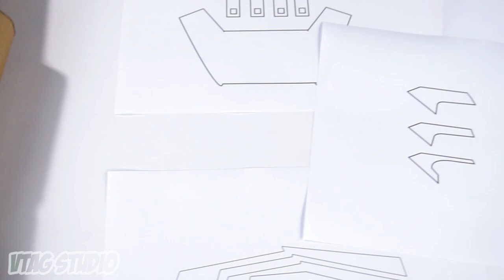How To Make IRON MAN Hand Mark 50 | Amazing DIY Cardboard Toy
→ And let me know what kind of toy i should make in next video... Cheerrss☺😁!